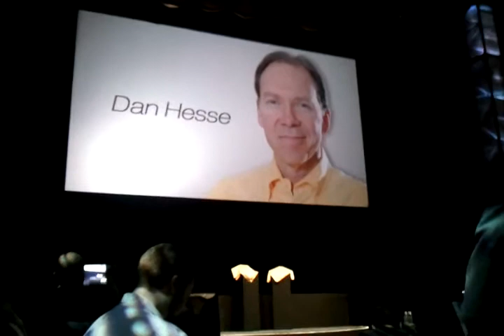Sprint HTC EVO 3D Intro by CEO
HTC EVO 3D with 1.2Ghz Dual Core Processor. Glasses Free 3D Screen. 3D Still and Video Camera. Sprint Network.